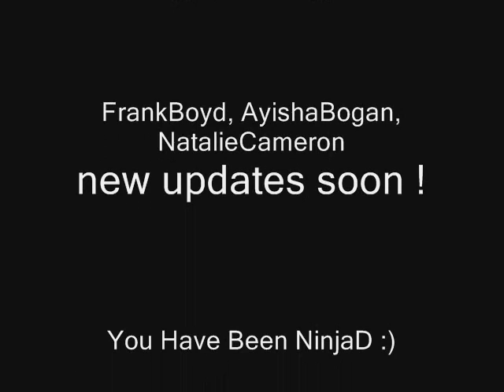FrankBoydAyishaBoganNatalieCameron- YOUV BEEN NINJAD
fright night on halloween :)